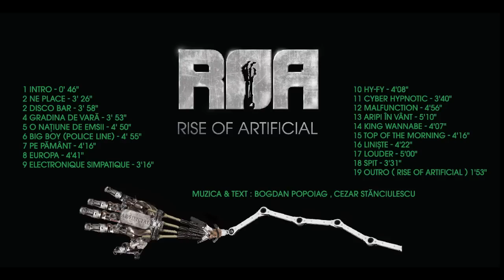ROA ( Rise Of Artificial ) - Aripi In Vant { Artificial - 2011 }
Artist : R.O.A. ( Rise Of Artificial )
Track : 13. Aripi In Vant
Album : Artificial ( 2011 )
Label : CAT Music

Download-eaza LEGAL Albumul ROA !